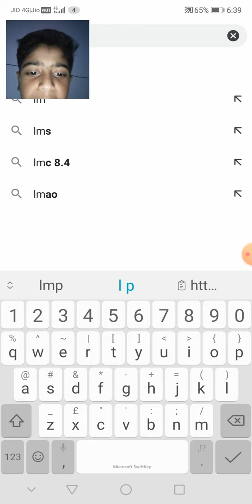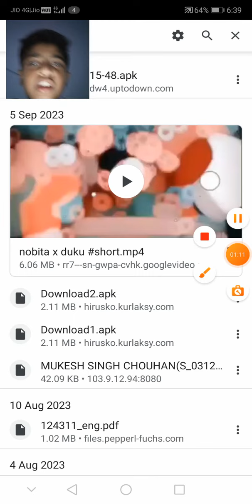durasa ki video ya short apna dalna hi to short deja